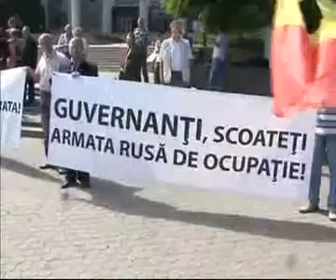Унионистские организации протестовали против визита в Молдову Дмитрия Рогозина